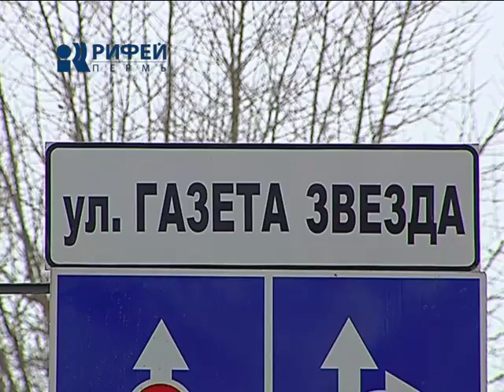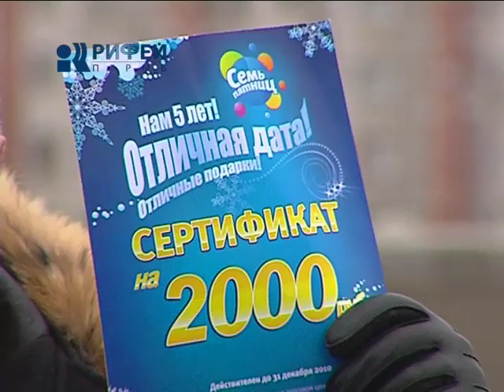ДЕЖУРНЫЙ ПО ГОРОДУ